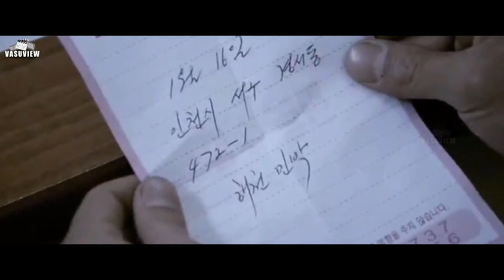The yellow sea Korean thriller full movie explanation in Telugu|the yellow sea explained in Telugu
the yellow sea Korean thriller full movie explanation in Telugu